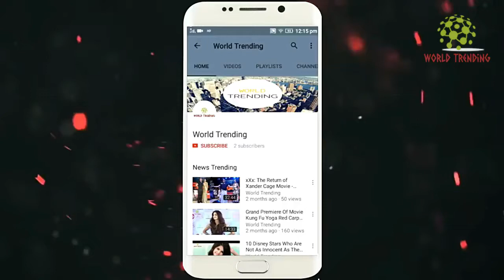Demi Lovato - Live Video Story